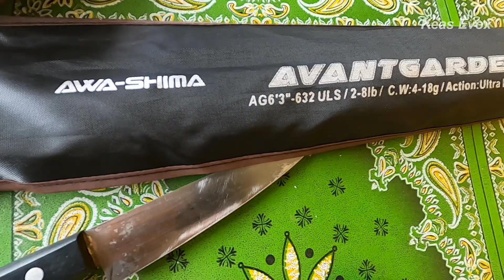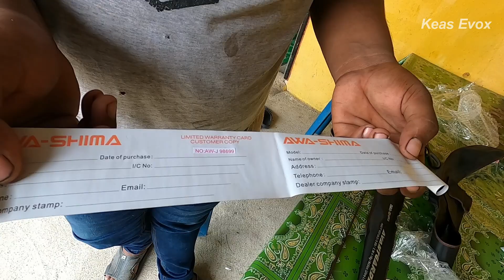Unboxing/Review SEAHAWK Lite Pro SW1000 UL & AWA SHIMA Avantgarde Solid Carbon UL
Sebelum buat keputusan nak beli barang Ultralight tengok review nie dulu